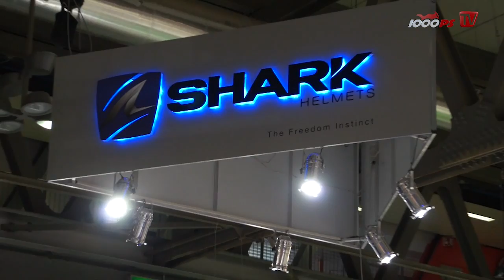Shark Helme 2012 Eicma 2011 - Speed-R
Der sportliche Integralhelm Speed-R wurde im Windkanal und mit Hilfe von Computersimulation entwickelt. Die Aerodynamik ist einzigartig und trennt die Luft, die das Beschlagen des Visiers verhindert und jene, die das Gesicht der Fahrers kühlt und mit Sauerstoff versorgt. Das Visier genügt sogar den Anforderungen des Arbeitsschutzes. Es wird auch für die Profihelme 'Race-R' verwendet und ist an vier Punkten am Helm fixiert. Außerdem kann ein Blue-Tooth System eingebaut werden.